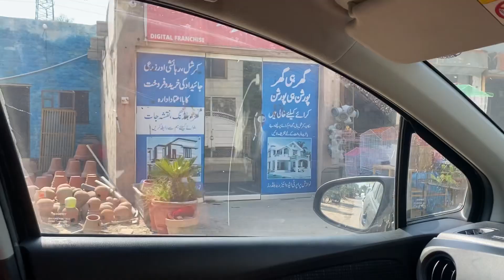Gardening with Dada Abu 😇